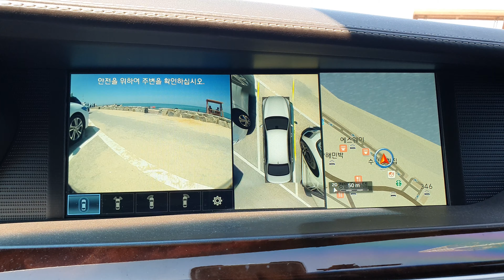강문해변 주차하기